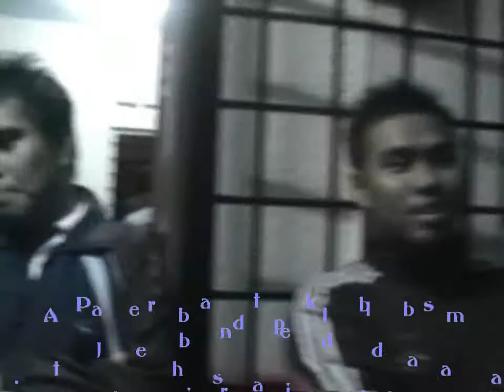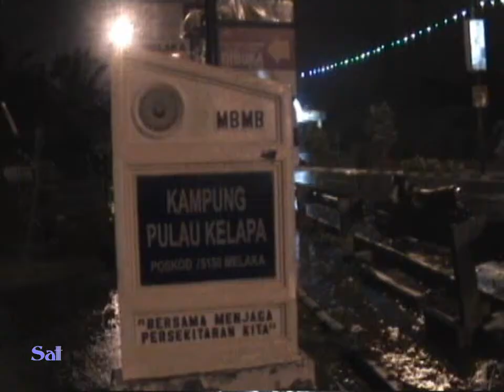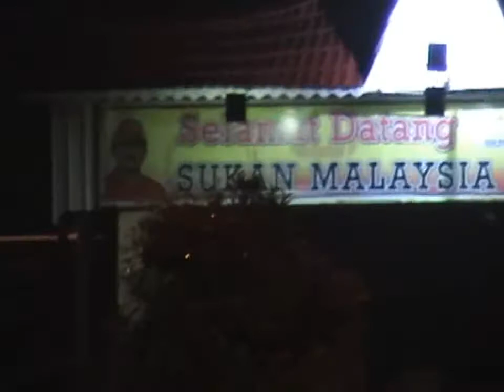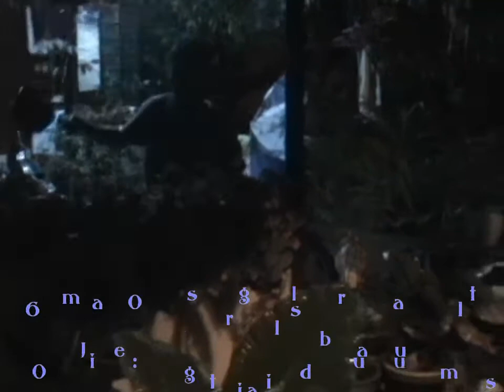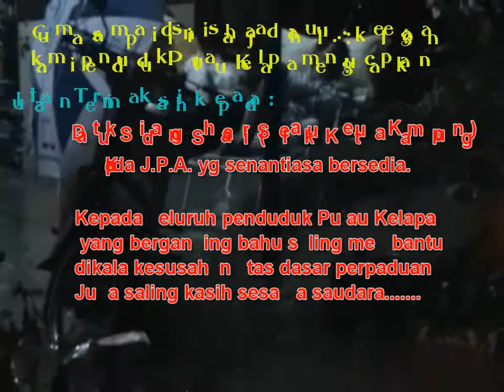Kampungku banjir lagi..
Seawal jam 12.30malam, hujan telah mula turun dengan lebatnya. Sekitar jam 2:00pagi sudah mula ada tanda tanda akan berlaku banjir. Penduduk Pulau Kelapa sudah bersedia menghadapi sebarang kemungkinan yg bakal berlaku.